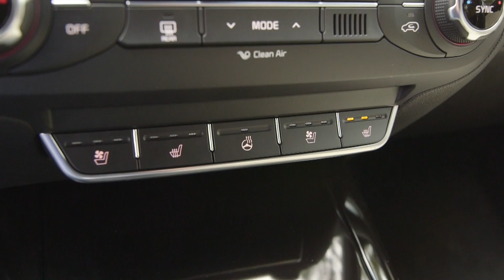2018 Kia Sorento Interior Design | AutoMotoTV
2018 Kia Sorento Interior Design | AutoMotoTV